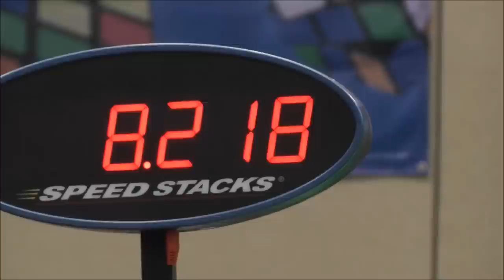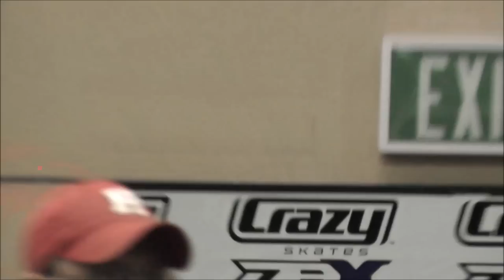World Rubik's Cube Championship 2013 Winner - Feliks Zemdegs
This was at the World Championships in Las Vegas.

cube: dayan zhanchi

8.18 winning average.
Huge congratulations to Mats, who was extremely unlucky not to win, as well as Sebastian for making the podium at his first worlds!

Sorry the video cuts a bit.